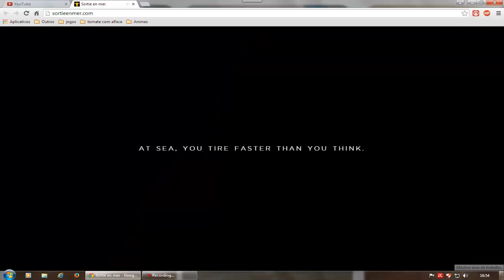Sortie en mer - Simulador de afogamento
Lista de reprodução de vídeos variados

Canal Secundário